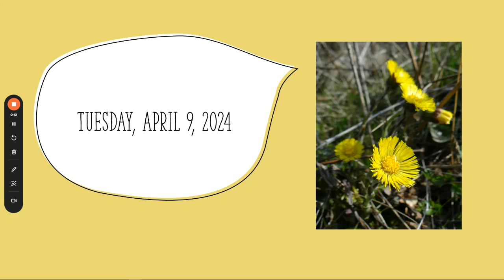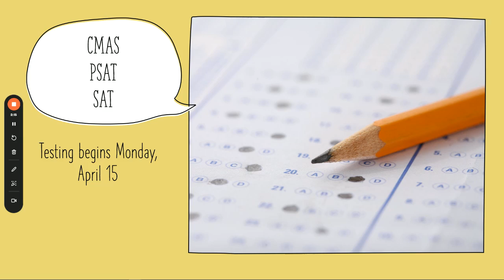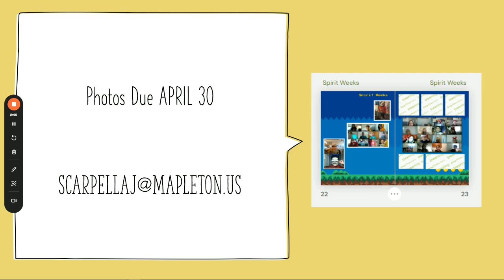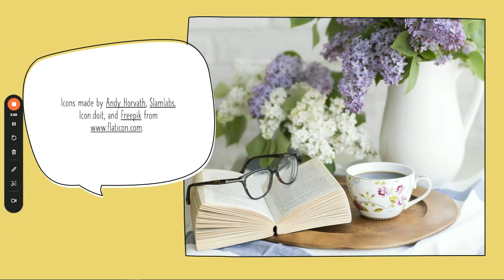Morning Announcements 4.9.2024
Mapleton Online Morning Announcements for Tuesday, April 9, 2024